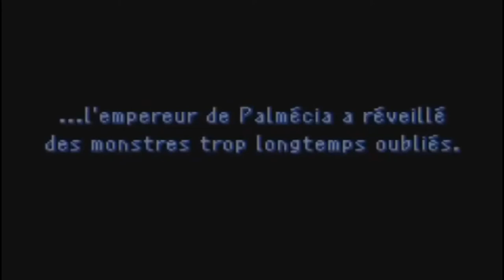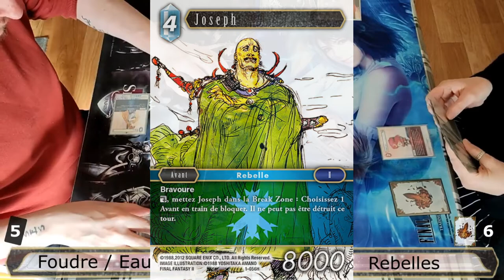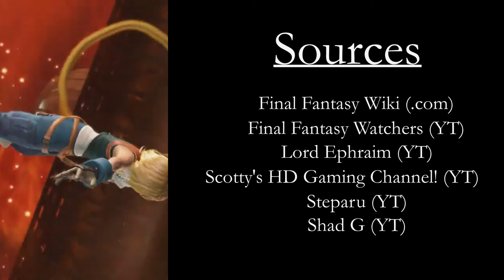Joseph : Le premier sacrifice de la saga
ATTENTION : LA VIDEO SPOIL DES ELEMENTS DE FINAL FANTASY II !

Nouvelle vidéos de la chronique "L'éclat du Cristal". Cette série de vidéos loristique qui permet de revenir en détail sur un élément de la saga FF. Pour cette vidéo, on aborde le sujet de Joseph, l'un des personnages jouable de Final Fantasy II et premier sacrifice de la saga.

0:00 Opening
0:28 Introduction
0:45 Joseph
1:05 Profil - Apparence
1:40 Profil - Personnalité
2:04 Histoire
4:28 Gameplay
5:27 Apparitions & Anecdotes
6:43 Conclusion
7:04 Ending

CRÉDITS

Logo : Veevee & Arsène (Les Joueurs Fantômes), Soryû
Bannière : Soryû
Opening : Azem
Ending : Azem
Texte/Traduction : Azem
Montage : Azem
Voix Off : Azem
Miniatures : Azem & Soryû

Musiques :
FF Prelude (ED Version)
Town (Final Fantasy II)
Dungeon (Final Fantasy II)
Rebel Army Theme (Final Fantasy II)
Battle (Final Fantasy II)
DISSIDIA Opening (DISSIDIA NT)

Sources - Vidéos :
Final Fantasy Watchers, Lord Ephraim, Scotty's HD Gaming Channel!, Steparu, Shad G